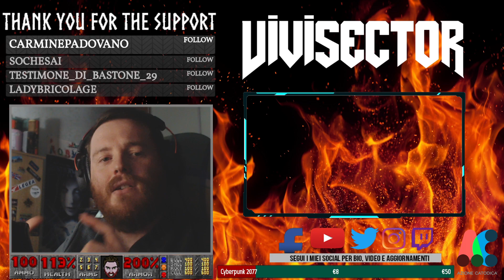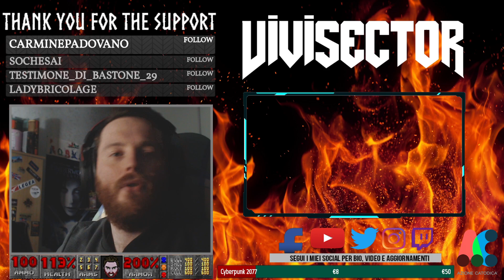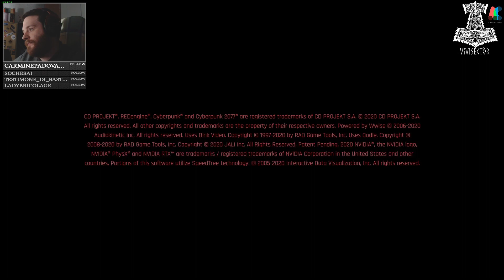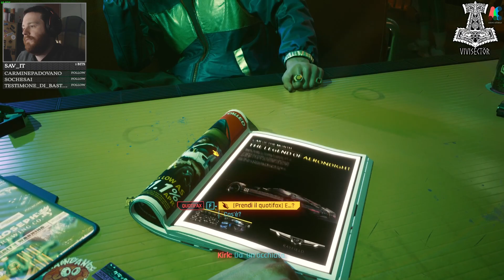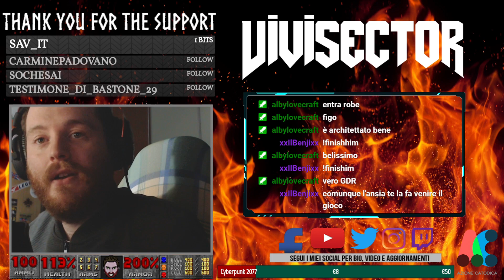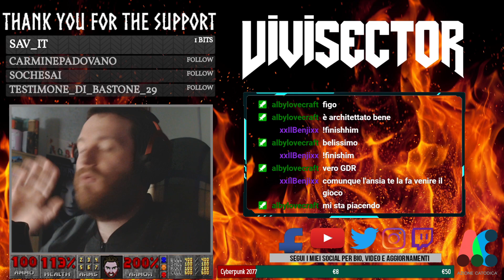#1 Intro CYBERPUNK 2077 Live PC Gameplay ITA 1080p